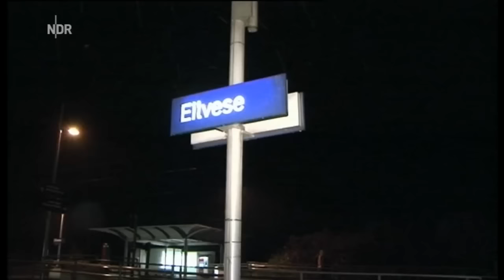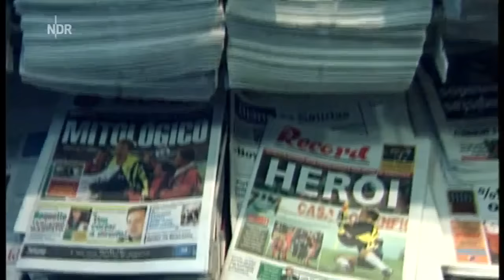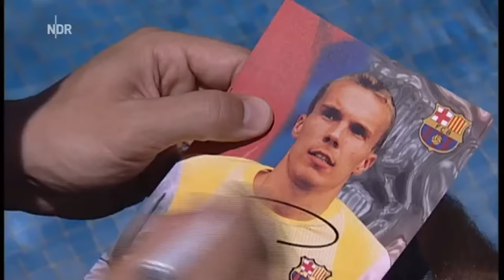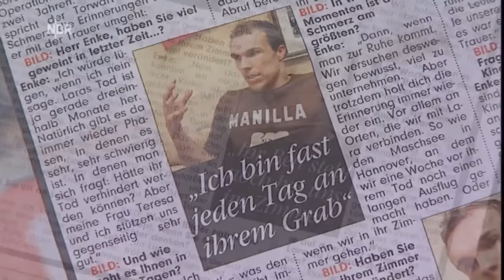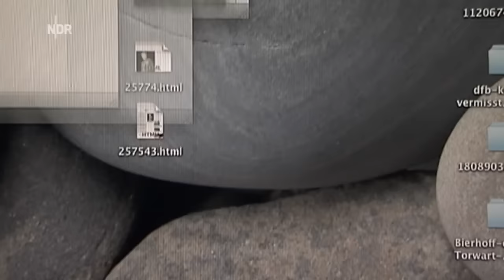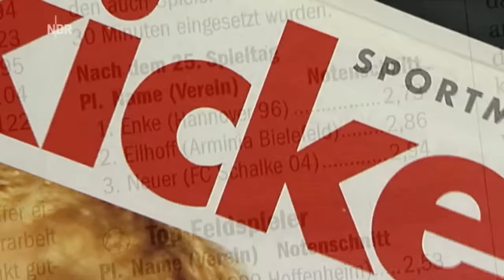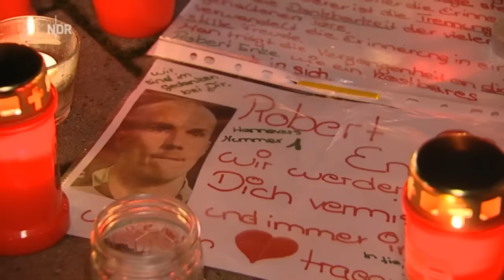Robert Enke - Die Tragödie eines Torwarts (Vollständige Doku - NDR)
Robert Enke - Die Tragödie eines Torwarts (Vollständige Doku) - Copyright NDR Fernsehen - Sendung vom 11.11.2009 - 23:00 Uhr